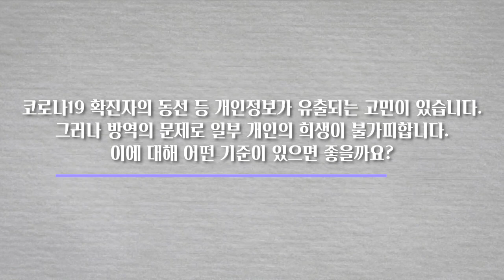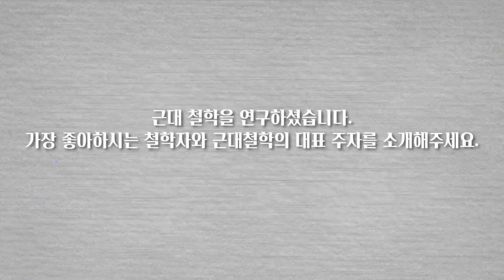[코로나 인터뷰] 이석재_ 선택은 결국 가치의 문제!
건강이냐, 프라이버시냐? 선택은 결국 가치의 문제! 철학자 이석재
└ 이석재 서울대 철학과 교수  |  코로나19 사회연구팀

 - 시몬 베유